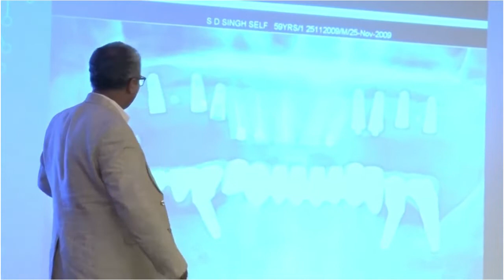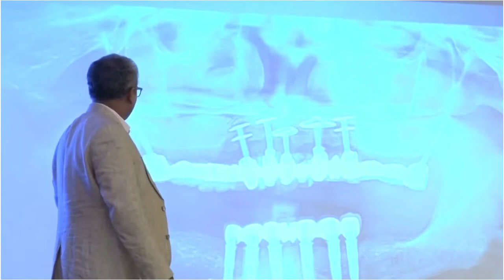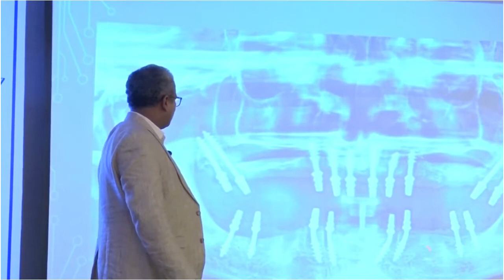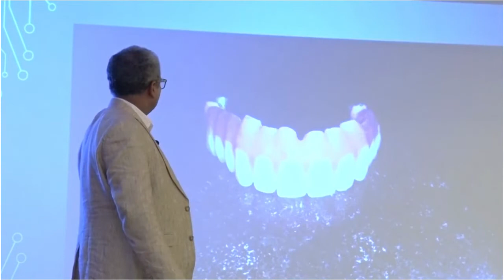Basal implants Lecture by Dr. Vivek Gaur | Part-1 | Simpladent India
Dr Vivek Gaur giving a lecture on the Topic- Basal Implants. In the video you can see, Dr Vivek Gaur, explaining the concept of Basal Implantology and clearing the doubts surrounding it.